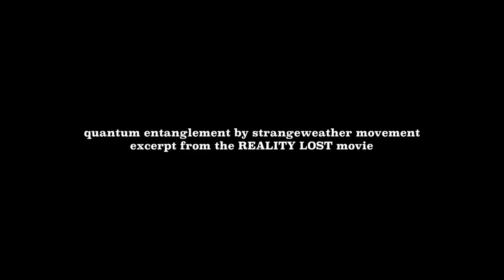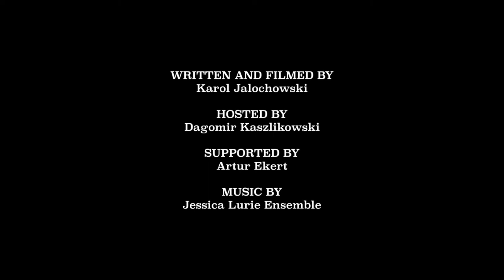REALITY LOST Excerpt 1. Faye Lim and Bernice Lee dance quantum entanglement.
SYNOPSIS

At the beginning of the 20th Century, a major shift took place in science. Scientists started doing experiments with unprecedented precision -- fiddling with single particles, atoms, and electrons. And they got bewildered. Small objects seemed to have sort of fuzzy properties. What's more, the very act of observing them, of measuring them, seemed to bring them to life, excavate them from a vague domain. The equations of quantum mechanics were beautiful. They generated astonishingly correct answers for mind-boggling questions about the exotic micro world. But there was a price to pay. Objective reality had to go. Was it regained?

Karol Jalochowski

HOSTED BY
Dagomir Kaszlikowski

SUPPORTED BY
Artur Ekert

Faye Lim
Bernice Lee

ADDITIONAL PHOTOGRAPHY
Dagomir Kaszlikowski

Akihito Soeda
Jenny Hogan

Polityka Weekly